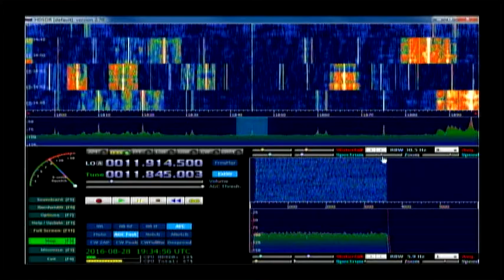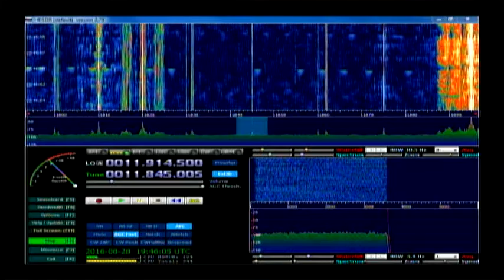Radio Menschen & Geschichten 19 utc on 11945 khz 28 August 2016